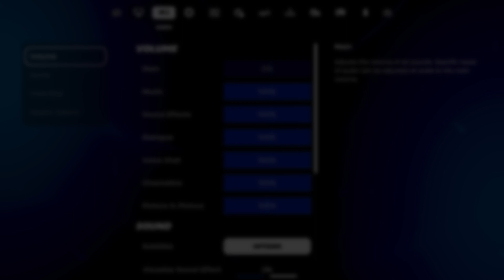Im bored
My twitch is bradley12345spider🥲